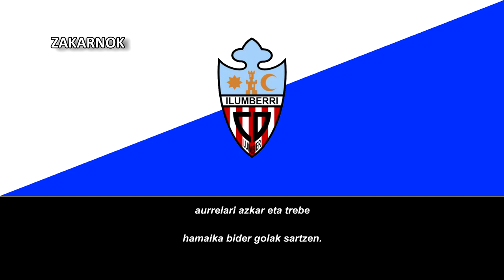Himno del CD Ilumberri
Página oficial del club:
El Club Deportivo Ilumberri es el club de fútbol navarro de la localidad de Lumbier, se fundó el 22 de noviembre de 1923 y en la temporada 2002/03 jugó en Tercera División por primera vez.